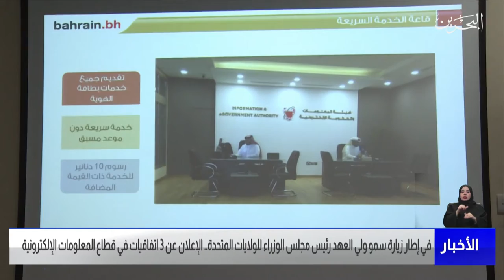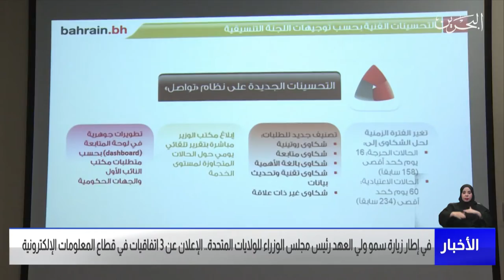مركز الأخبار:الإعلان عن 3 اتفاقيات بين مملكة البحرين والولايات المتحدة في قطاع المعلومات الإلكترونية